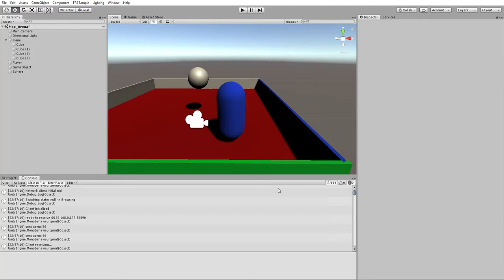Babel v0.02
Client + Server